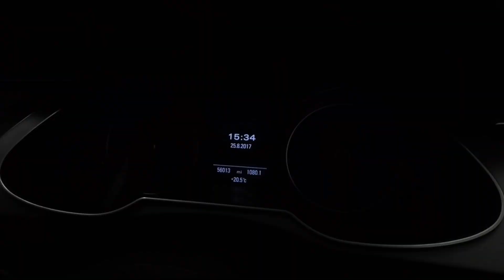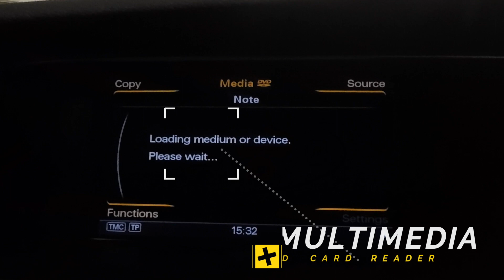2013 Audi A4 SE Technik 2.0 TDI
PRESENTED TO AN EXEMPLARY STANDARD, HIGHER BHP MODEL, HUGE ARRAY OF EXTRAS INC BANG & OLUFSEN PREMIUM SOUND SYSTEM, SATELLITE NAVIGATION, UPGRADED SPORTS LEATHER INTERIOR, XENON HEADLIGHTS, DAB, BLUETOOTH, 2 SETS OF KEYS, ALL ORIGINAL BOOKS AND MANUALS***6 MONTHS PLATINUM WARRANTY INCLUDED*** Red,

ALL OF OUR VEHICLES ARE SOLD WITH INCLUSIVE RAC WARRANTY AND BREAKDOWN COVER, ARE FULLY HPI CLEAR WITH FULL REPORT SUPPLIED, ALL VEHICLES SUBJECT TO PRE SALE INSPECTION AND A 12 MONTH MOT. DELIVERY CAN BE ARRANGED THROUGHOUT THE UK. LATE NIGHT AND WEEKEND VIEWING APPOINTMENTS AVAILABLE. A SMALL DEPOSIT WILL SECURE THIS VEHICLE, WE WELCOME PART EXCHANGES AND CAN ARRANGE COMPETITIVE FLEXIBLE FINANCE PACKAGES TO SUIT YOU.

This car comes with:

BANG & OLUFSEN PREMIUM SOUND SYSTEM, SATELLITE NAVIGATION, UPGRADED SPORTS LEATHER INTERIOR, XENON HEADLIGHTS, DAB, BLUETOOTH